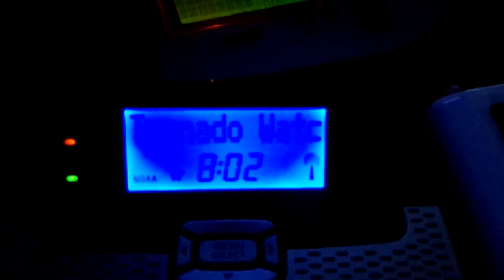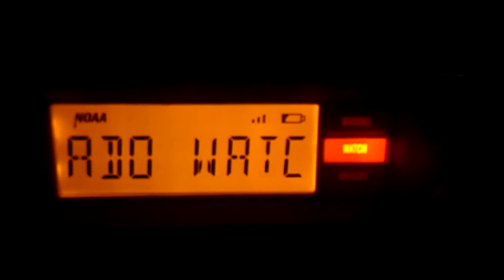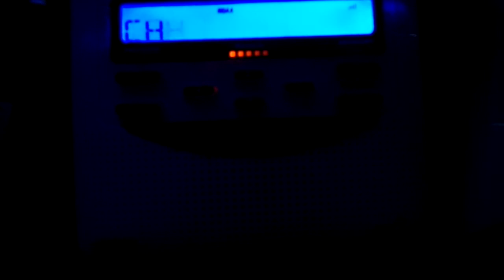TORNADO WATCH!!!!!! (EAS #103-104)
MY FIRST WATCH IN 5 MONTHS! SADFIJOU90AF8SHU8SHUIDFHYGUDH89HUYG